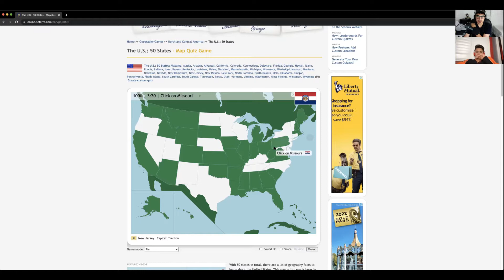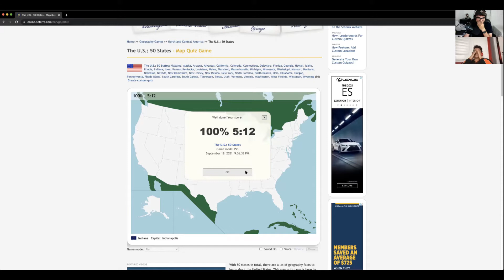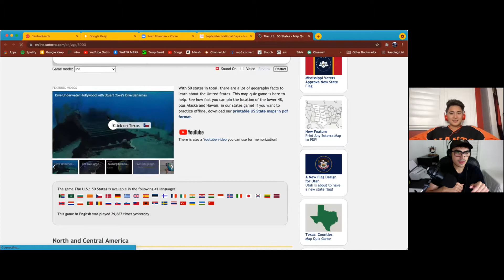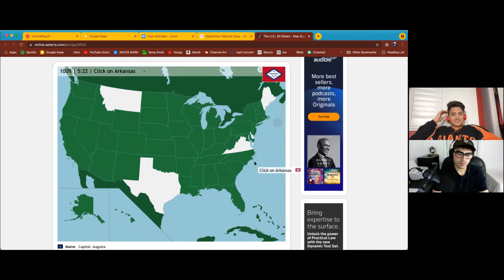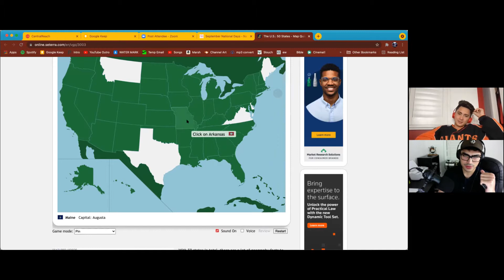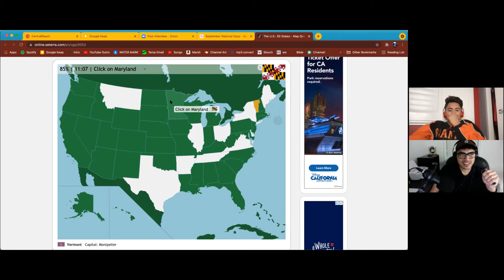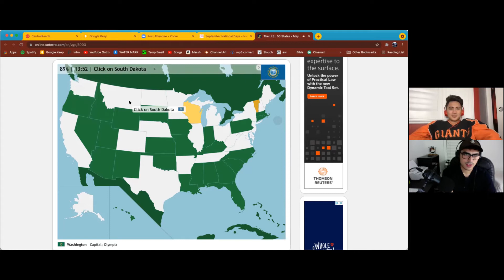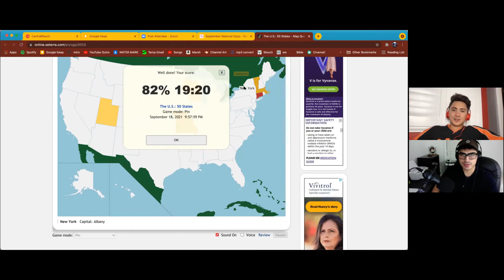Ep: 50 - We Guess the Fifty States! | The Art of Awesomeness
We take a fifty states quiz to honor our fiftieth episode and discuss our plans for the coming months in the 50th episode of The Art of Awesomeness podcast with Adrian Kiswani and Christian Caito. 26th, 2021, at 9am PST.

Adrian's Instagram: @adriankiswani
Christian's Instagram: @christiancaito
Sophie's Instagram: @coron.soph

Comment down below or message us on Instagram to recommend topics, send questions you'd like answered, or perhaps let us know if you'd like to be on the podcast in the future.

Best wishes,
Adrian K and Christian C

Outro Music
Nujabes ft. Minmi - Shiki No Uta (Levox Remix)